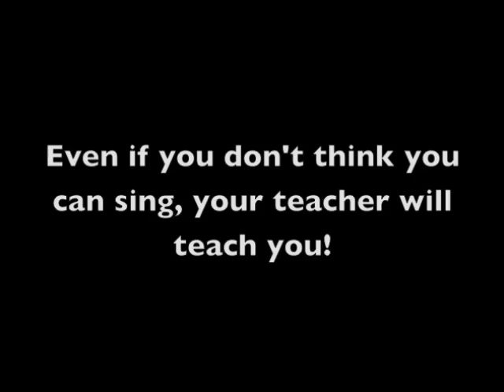Choir Recruitment Video